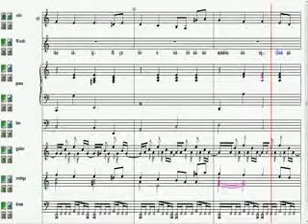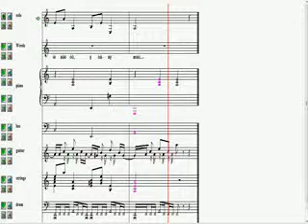Les Parapluies deCherbourg - Sans principal.